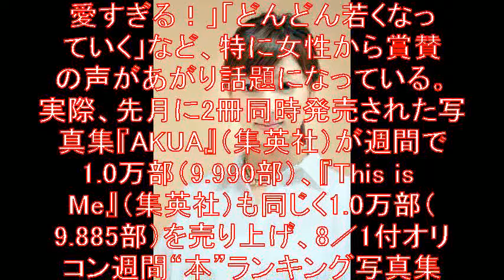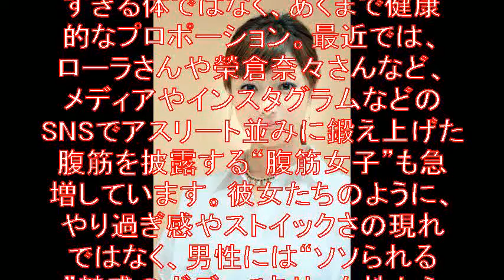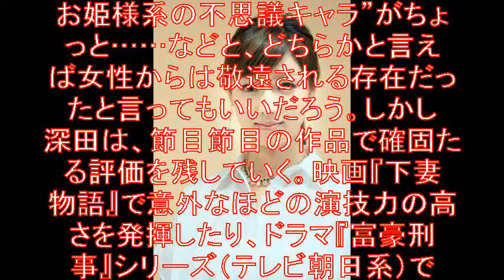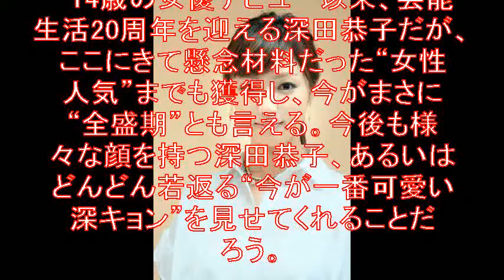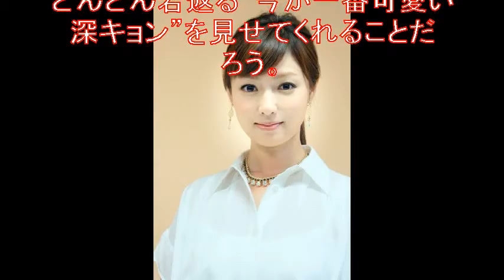“若返り続ける”深田恭子、同性に嫌われないワケ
先日、Instagramをスタートさせた女優の深田恭子が、
いきなりハワイでの水着写真を投稿し、「可愛すぎる！」「どんどん若くなっていく」など、
特に女性から賞賛の声があがり話題になっている。

【関連動画】

引用
画像

深田恭子
深田恭子 歌
深田恭子 歌手
深田恭子 セカンドラブ
深田恭子 セカンドラブ1話
深田恭子 セカンドラブ 最終回
深田恭子 セカンドラブ キス
深田恭子 cm集
深田恭子 2015
深田恭子 キミノヒトミニコイシテル
深田恭子 キミノヒトミニコイシテル pv
深田恭子 亀梨和也
深田恭子 亀梨和也 セカンドラブ
深田恭子 亀梨和也 キス
深田恭子 シースルー
深田恭子 東京エアポート
深田恭子 ドラマ 探偵
深田恭子 イージーライダー